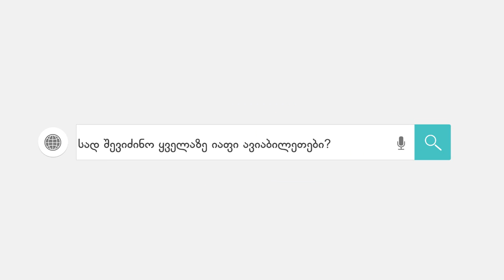მაგარი ჯარისკაცები :D ბა ბა ბა